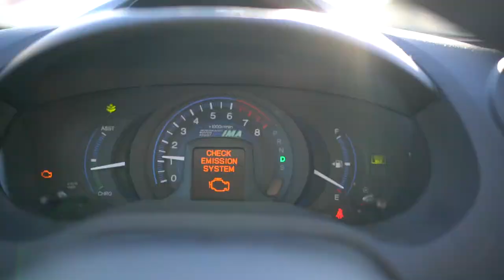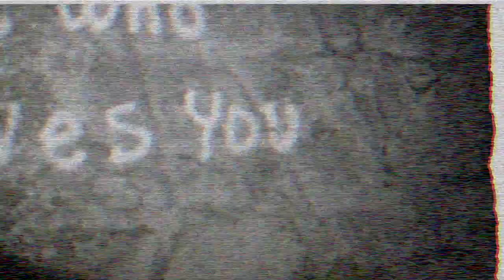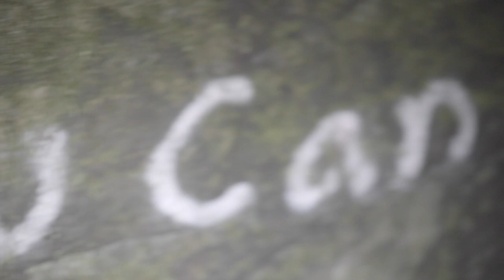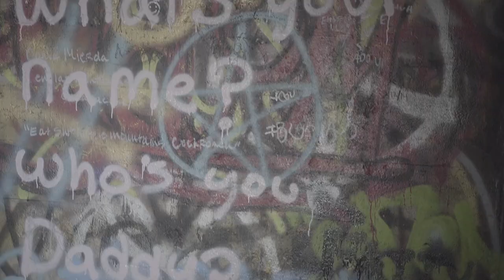JACOB STARR TRAVELS TO JURASSIC PARK & MARS | VLOG 11